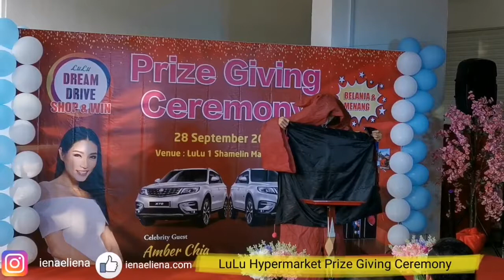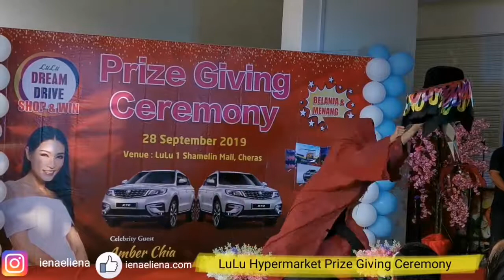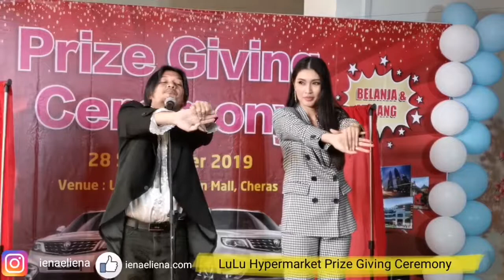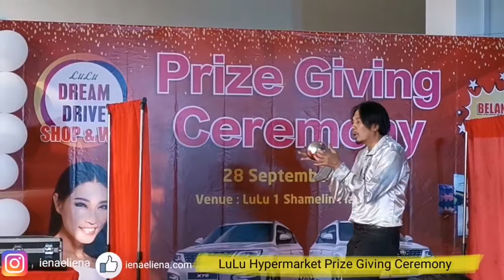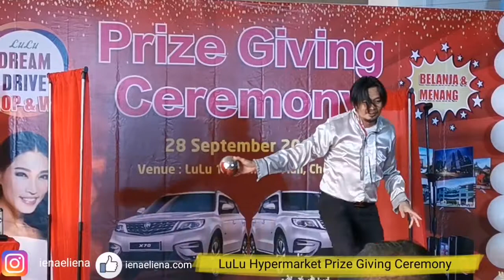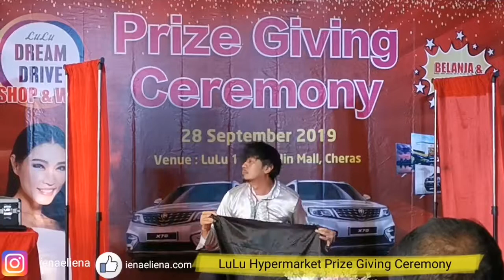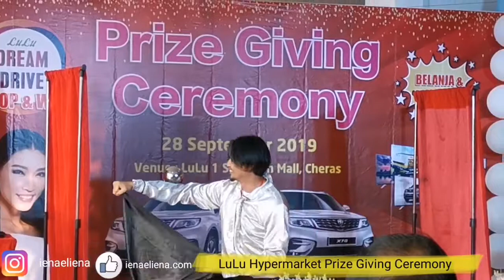Persembahan Ahli Silap Mata Dan Amber Chia di LuLu Hypermarket Prize Giving Ceremony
Persembahan ahli silap mata semasa  Majlis  prize giving ceremony
Dream Drive Shop & Win @luluhypermarketkl

Seronok lihat Amber Chia yang sangat sporting menunaikan permintaan ahli silap mata untuk membuat persembahan bersama semasa majlis penyampaian hadiah tersebut.

Tahniah buat dua pemenang  hadiah Grand Prize kereta Proton X70
Tahniah di ucapkan kpd En. Khairul Hilmi dan En. Roslee Bin Misman.

Tak lupa juga tahniah buat Cik Rana, En Faizan, Ms Ho Foong Lian, Cik Syazwani, Ms Soh Bau Lai dan Ms Kelly Lim memanangi Apple i Phone.

Tidak ketinggalan tahniah buat Cik  Adawiyah, Cik Sipinana, Ms Saw  Wan Ying, Ms Surina Yeo, En Yahya dan Mr Anoj Joseph memenangi Toshiba 49 inch Android UHD LED TV.

Tahniah kepada semua pemenang. Kepada anda semua jika nak jadi yg bertuah seperti mereka jom shopping di LuLu dan berpeluang menang hadiah menarik❤️❤️❤️

Full video pemenang blh tgk di atau klik link di bio😊😊😊